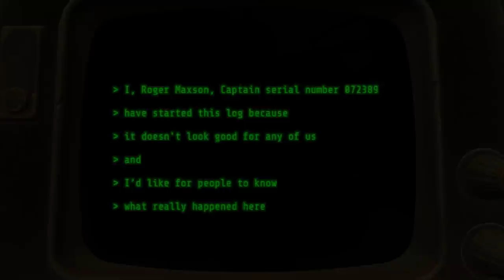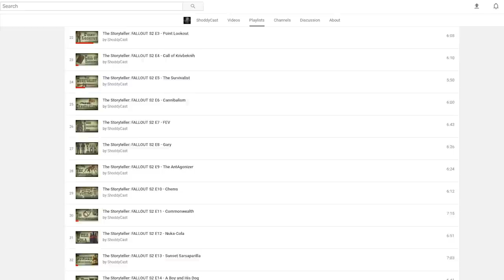Our Fallout Movie Project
This is the first teaser and behind-the-scenes look at our fan film project. Created by members from around the Fallout community and produced by ShoddyCast.

~ Our top supporters ~
Sinclair
Aaron G.
Aaron P. I.
John G.
Jutnik
Bodin A.
Jacob M.
DozyGamer87
Lasse P.
Babak S.

Executive Producer | Randy Parish
Producers | nuhkoma & Kai Bean